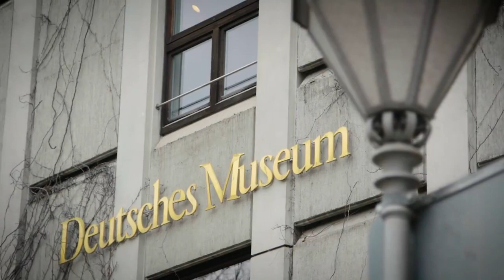Die Astronautin | Unsere Finalistin Susanne Peters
Unterstützen Sie die Astronautin auf ihrem Weg in die Schwerelosigkeit